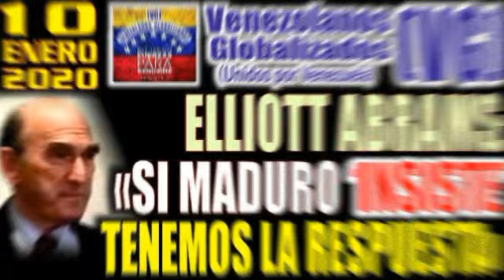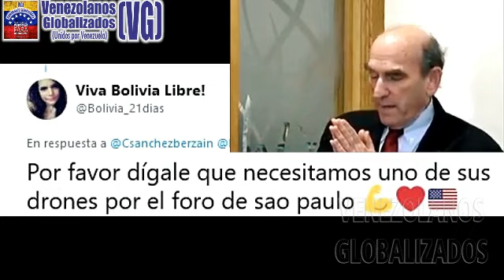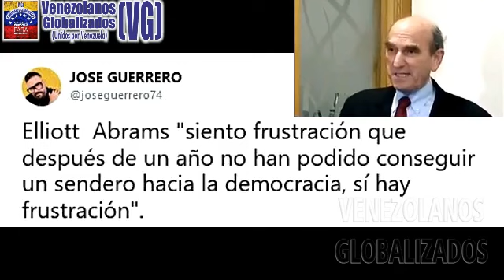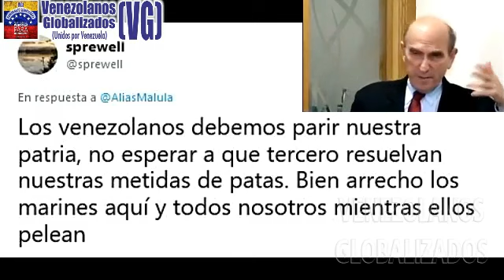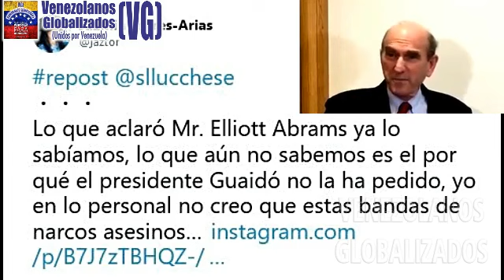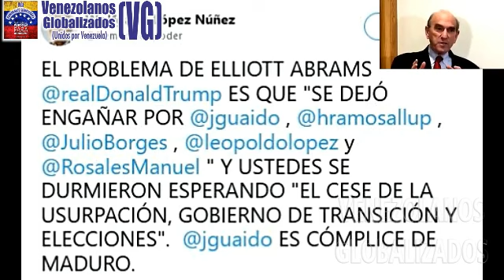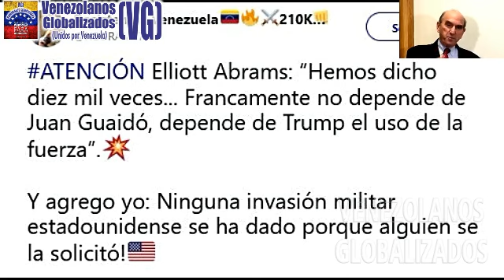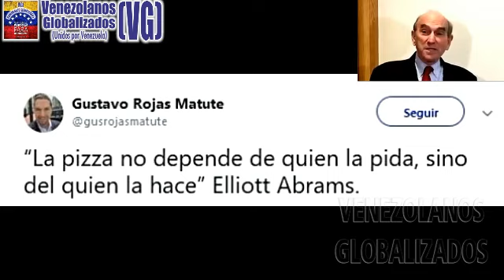(10/1/2020) – ELLl0TT ABRAMS: “SI MADUR0 ‘lNSlSTE’ TENEM0S LA RESPUESTĄ”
(Enero / 2020) – VENEZUELA